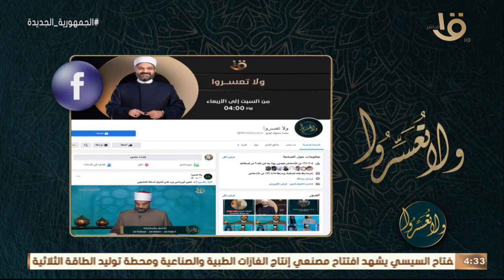ولا تعسروا | الاستقلال في حياة “جيل زد” مع د.عمرو الورداني .. الحلقة الكاملة 26-12-2022